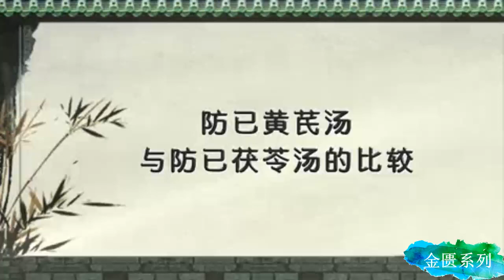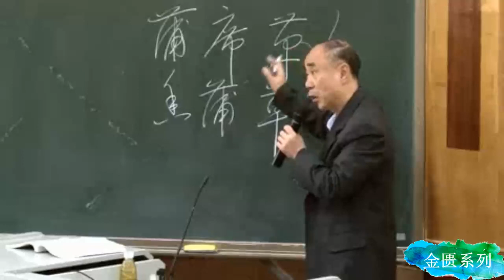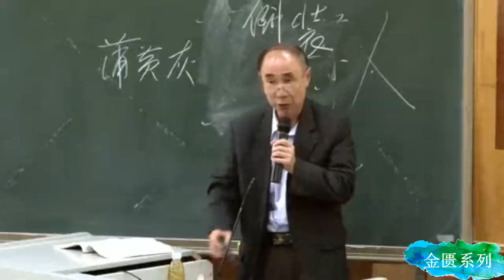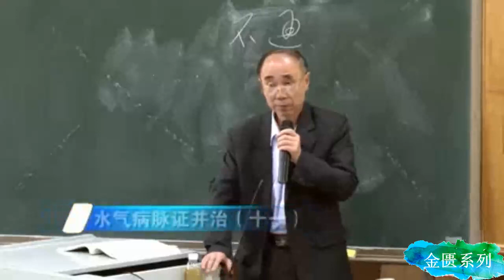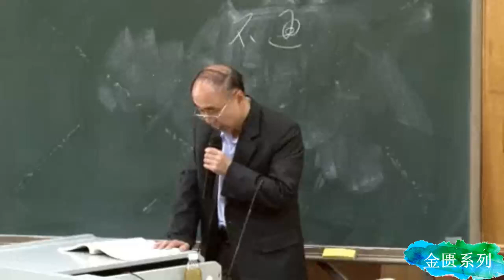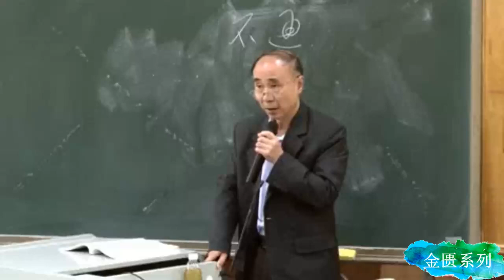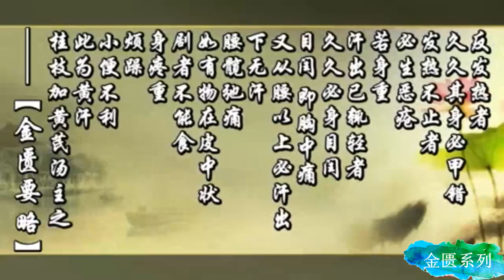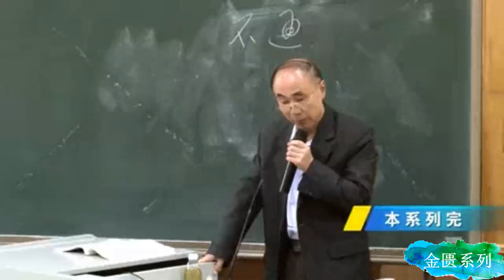29 水气病脉证并治（五）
重温中医经典，常学常新：《金匮要略》57讲 广州章中医药大学廖世煌教授